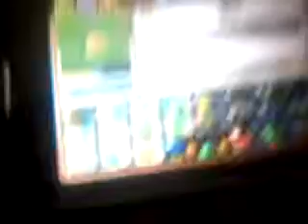10 curiosidades del antiguo eginto😺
Mundo de carros